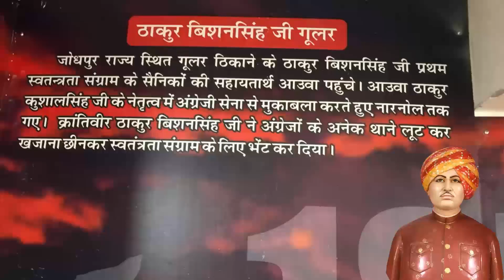गूलर ठिकाने का इतिहास | स्वतंत्रता संग्राम में गूलर ठिकाने का योगदान | History of Gular Fort